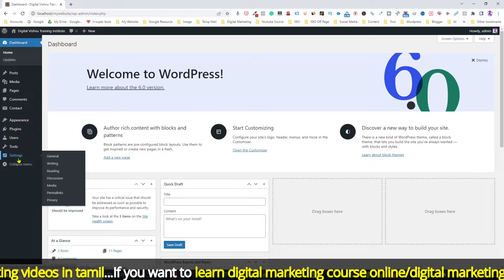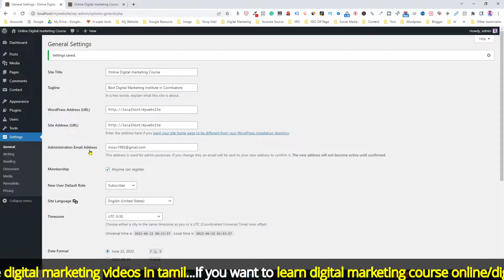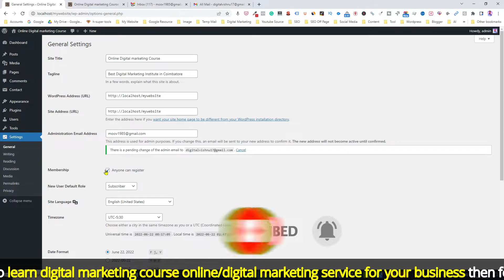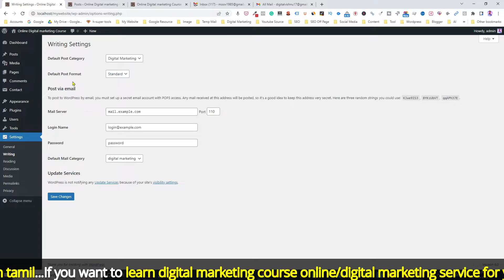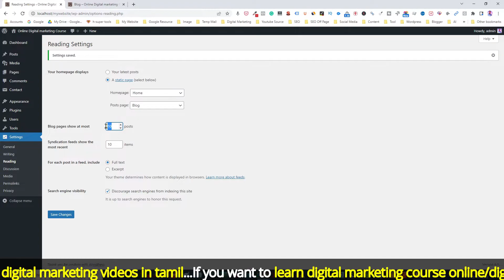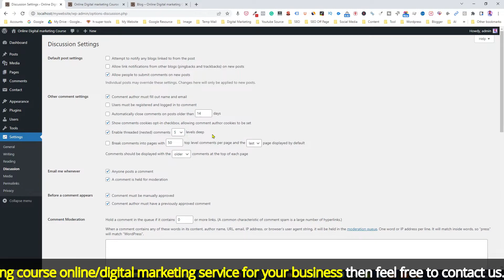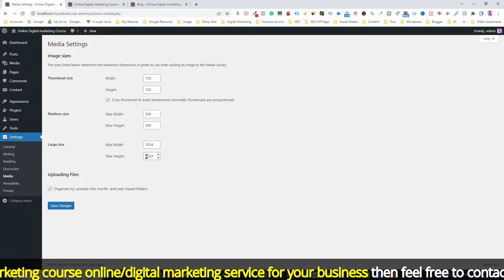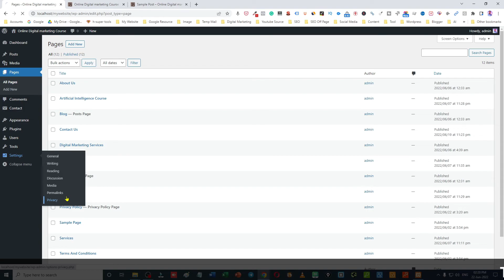WordPress Tutorial in Tamil - WordPress Website Settings Menu Explanation in Tamil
WordPress Tutorial in Tamil - WordPress Dashboard Settings Menu Explanation in Tamil

Settings Menu: It helps you to change tags to category and category to tags. And also it helps to import and export your wordpress website content. If you want to erase the personal data of users on your wordpress website this settings menu will help you do that.

WordPress Dashboard Menu Appearance, Themes and Customize Explanation

WordPress Dashboard Menu Customization, Header Menu, Footer Menu Explanation

WordPress Dashboard Menu Widgets, Custom HTML Widget Menu Explanation

WordPress Dashboard Menu Plugin, Users, Tools Menu Explanation